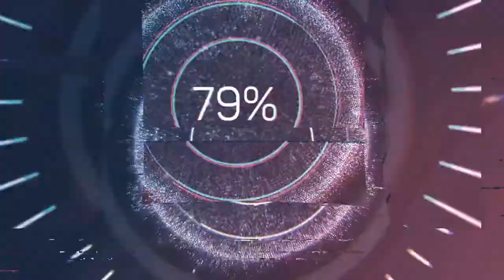RSUP Fatmawati - Kegiatan Pelatihan Pelayanan Darah bagi Ahli Teknologi Laboratorium Medik (ATML)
Ahli Teknologi Laboratorium Medik adalah setiap orang yang telah lulus
pendidikan Teknologi Laboratorium Medik atau analis kesehatan atau
analis medis dan memiliki kompetensi melakukan analisis terhadap
cairan dan jaringan tubuh manusia untuk menghasilkan informasi
tentang kesehatan perseorangan dan masyarakat sesuai dengan
ketentuan peraturan perundang-undangan.

DIpublikasikan oleh Hukormas, Maret 2022